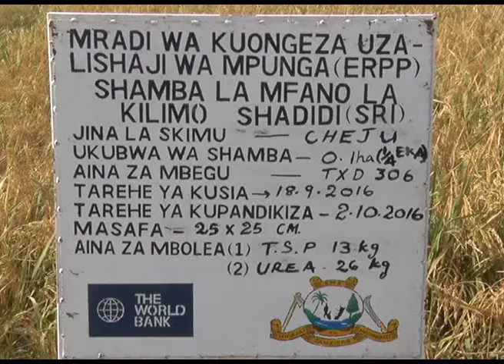zanzibar inaweza kupunguza uagizaji wa bidhaa za vyakula